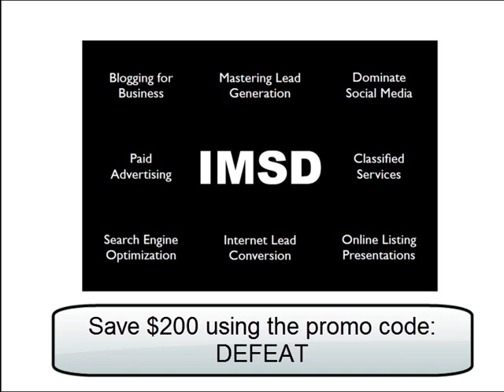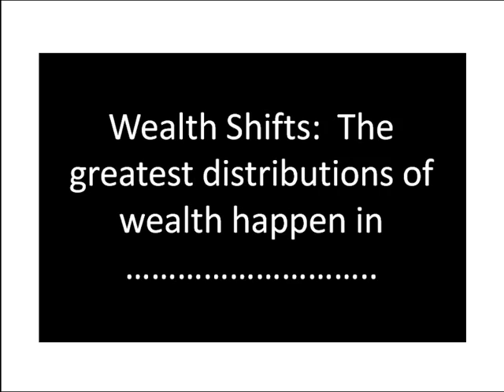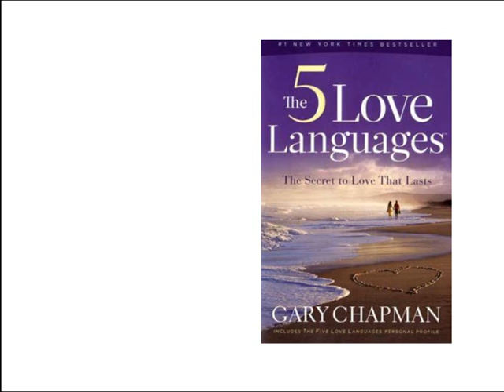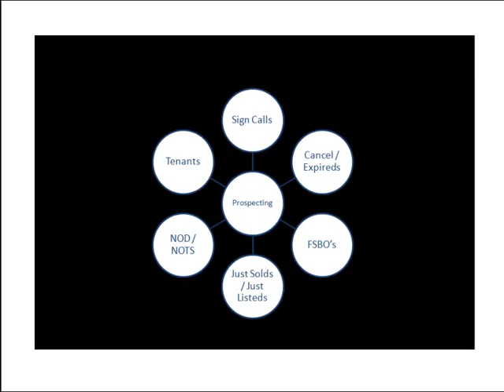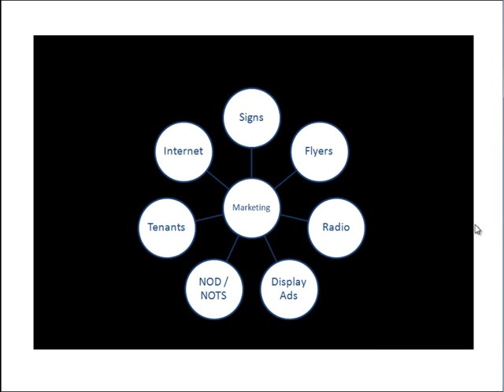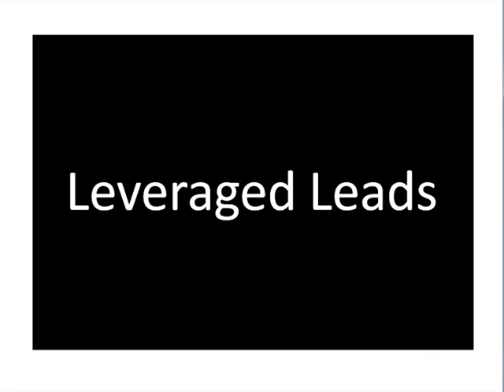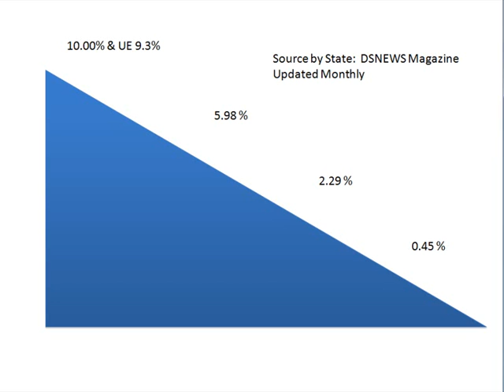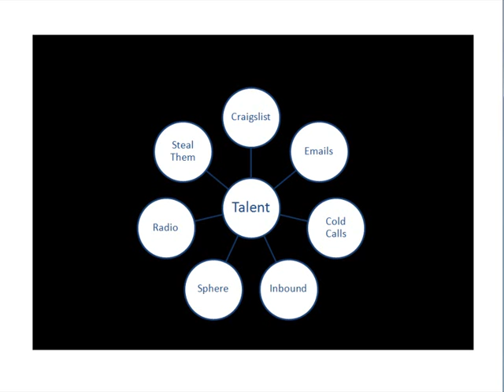Ben Kinney's 13 Ways to DEFEAT the Top Real Estate Agent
Not an IMSD member?

How would you like take down the top producer in your local real estate market?  You know... that Realtor  who claims, "I don't do any marketing because all of my business comes from referrals."

Listen to Ben Kinney, founder of the Internet Marketing Specialist Designation, to learn where these "super-agents" are vulnerable and how to steal their market share.

Learn about the weaknesses top agents don't even know they have and how to exploit those to dominate your local market.

The 13th Way to Defeat the Top Agent in Your Market is... Not going to be taught by us.  We challenged agents to provide their "13th Way" following the live webinar.  Visit our Facebook Fan Page and scroll back to October 21 to see hundreds of entries.